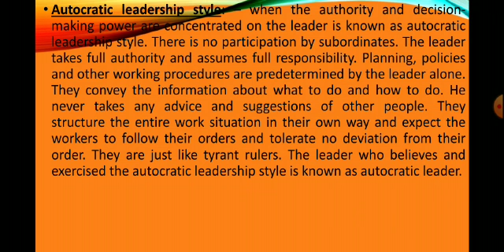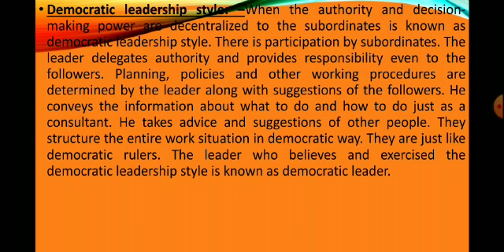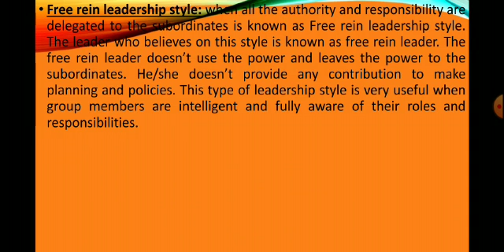Leadership Styles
SRSIET Amit Kumar
CCSU BBA 2 SEMESTER
ORGANISATION BEHAVIOUR
UNIT 3